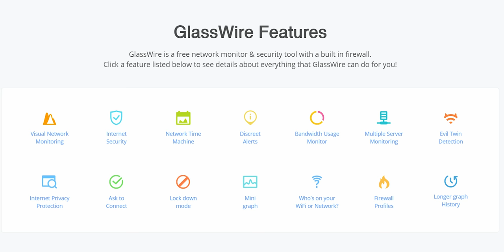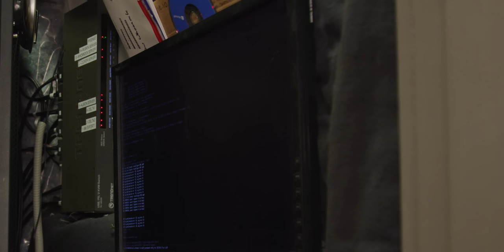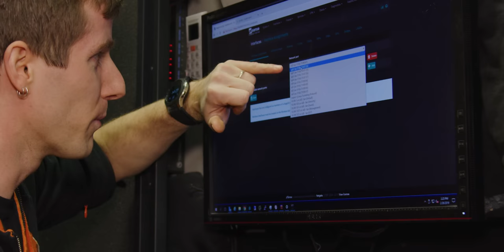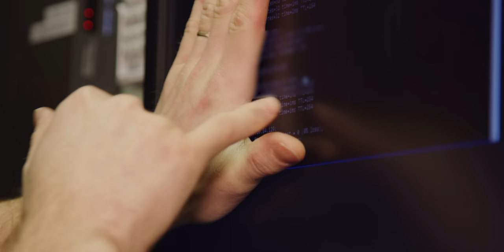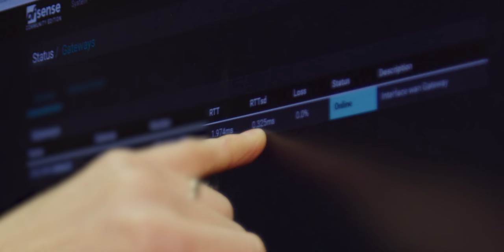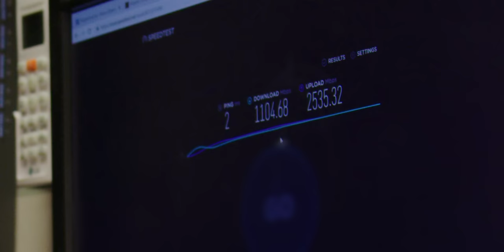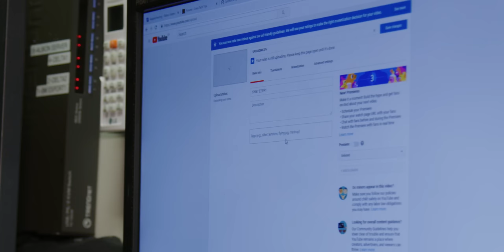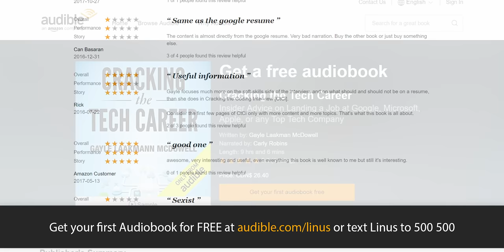We got 10 GIGABIT Internet!!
Get your first audiobook for free when you try Audible for 30 days. or text linus to 500500